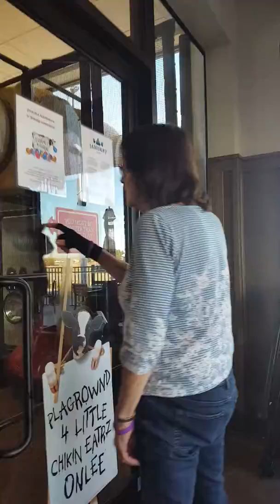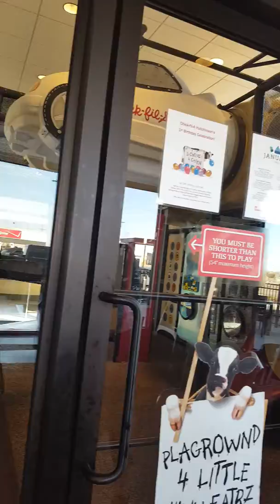Diagnosed with dementia....finally answers to the strange behavior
For the past few years I have noticed a change in my mothers behavior and actions.  On January 26th, 2018 we finally got the answer...she was diagnosed with Lewy Body dementia.